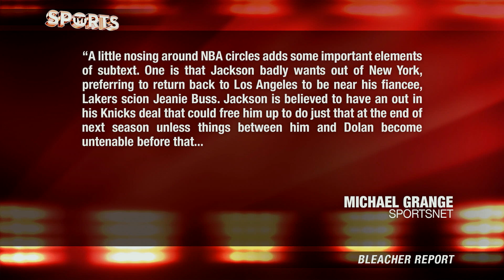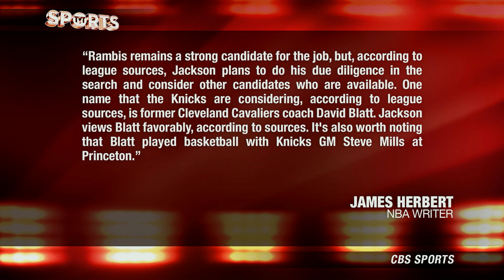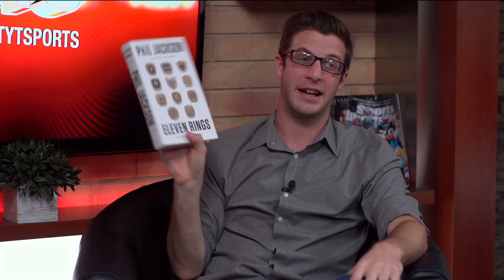What The Hell Is PHIL JACKSON Doing To The KNICKS?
Phil Jackson is one of the greatest basketball minds to ever the grace the game, but his recent three year stint with the New York Knicks is beginning to put his reputation in question. The former Bulls and Lakers coach is rumored to be leaving New York in favor of Los Angeles. Jackson has made two vital moves for the Knicks over his course as President which include clearing cap space after they traded Iman Shumpert and J.R. Smith, and drafting Kristaps Porzingis, who has shown potential to be a superstar. The triangle offense is Jackson’s bread and butter, but he is unwilling to give it up in favor of a different style of basketball, which is resulting in few coaching options.